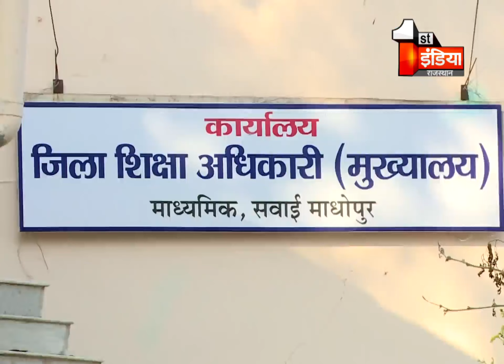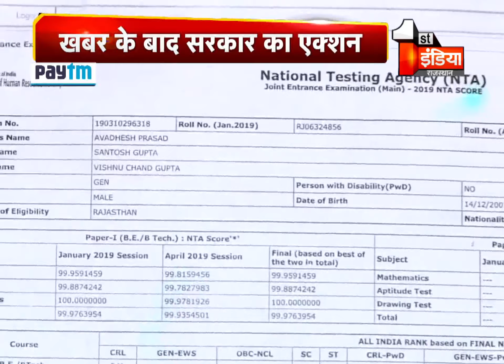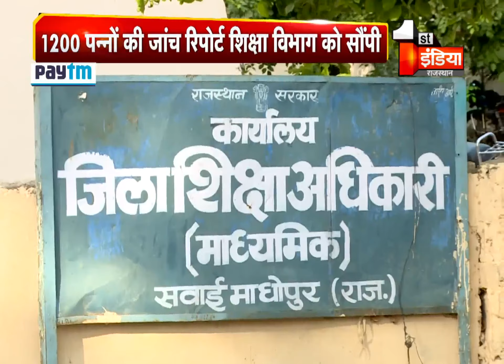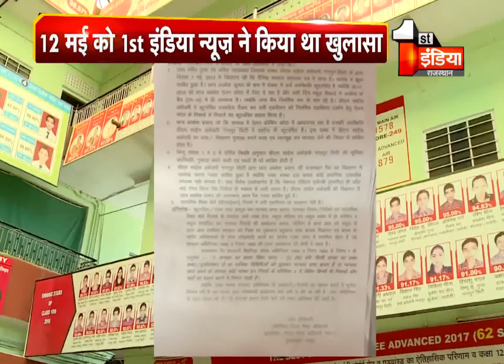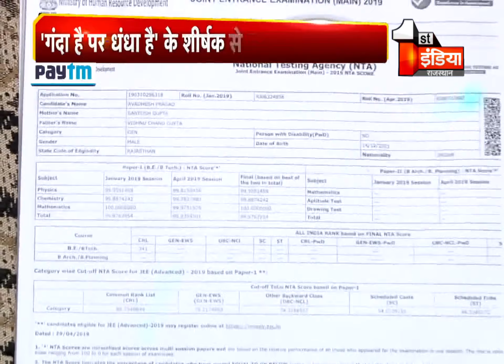First India की खबर का बड़ा असर, D.S. Science Academy की मान्यता पर लटकी तलवार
जेईई जैसे नेशनल एक्जाम के टॉपर्स में फर्जीवाड़ा करने, मान्यता सबंधी दस्तावेजों पर उठे सवालों से चर्चा में आए गंगापुरसिटी के साइंस एकेडमी में भारी फर्जीवाड़े का खुलासा हुआ है...शिक्षा विभाग की 1200 पन्नों की विस्तृत जांच रिपोर्ट में एकेडमी के खिलाफ गंभीर अनियमितताए साबित होने के साथ ही भारी फर्जीवाड़ा साबित हुआ है...जांच में दोषी पाए जाने के बाद अब विभाग ने एकेडमी के खिलाफ शिकंजा कस दिया है और इसकी मान्यता खतरे में आ गई है